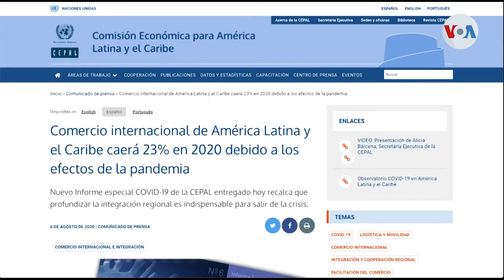Cae comercio internacional de América Latina por COVID 19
La Comisión Económica para América Latina (CEPAL) anticipa una disminución  del comercio internacional de América Latina al cierre de este año.

¡Visítenos!